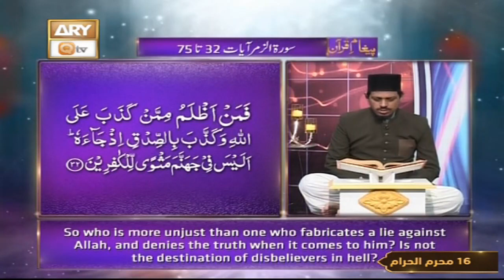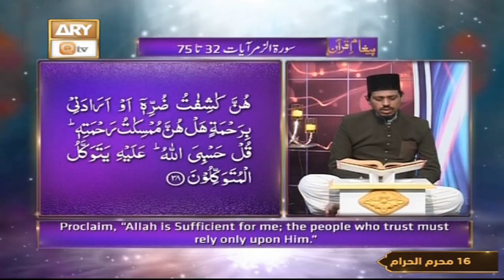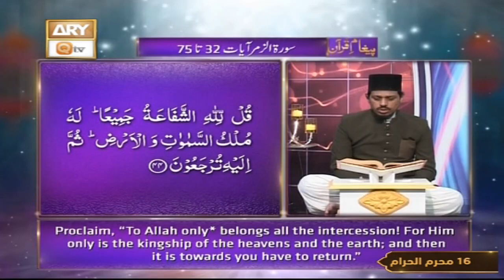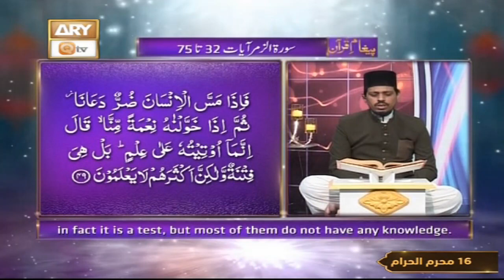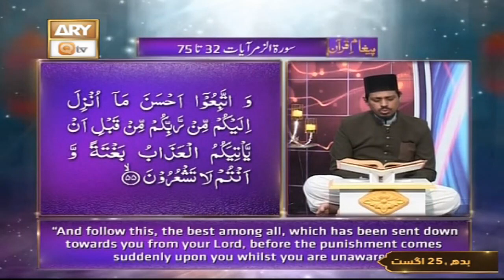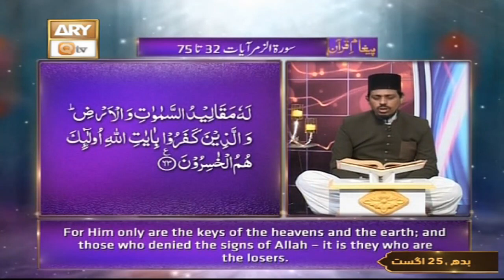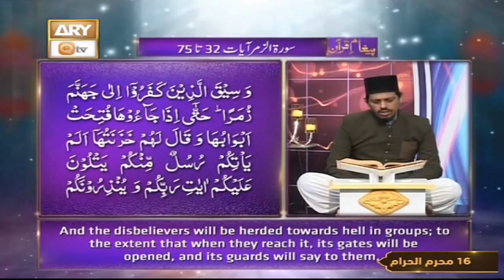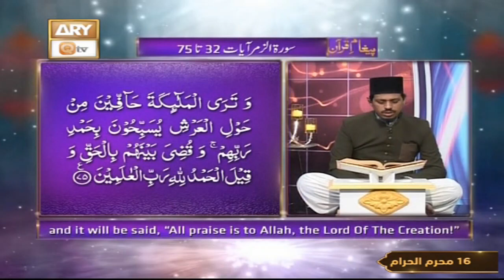Paigham e Quran - Muhammad Raees Ahmed - 25th August 2021 - ARY Qtv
Bayan By Mufti Muhammad Ismail Hussain Noorani